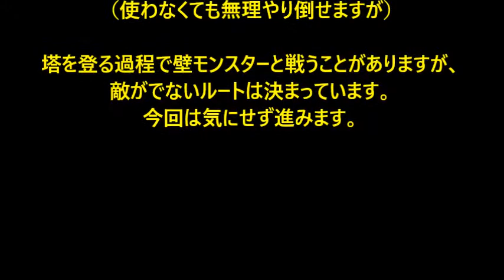フェニックスの塔最上階を目指す【PS】FINAL FANTASY Ⅴ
PS版 FF5のフェニックスの塔最上階を目指す動画です。
低レベルというわけでもなく普通に進めていきます。